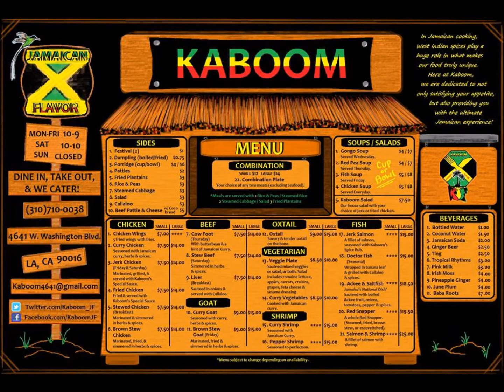Melchezidek Sound & IronWorks Live @ Kaboom JA Flavor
warming up at Kaboom just a sample :)